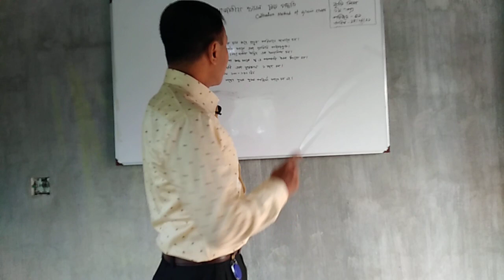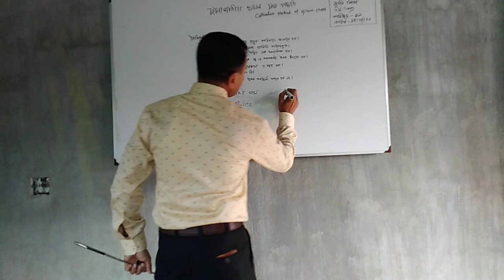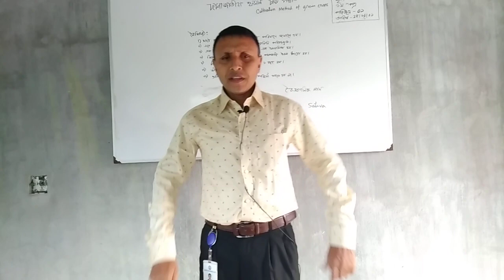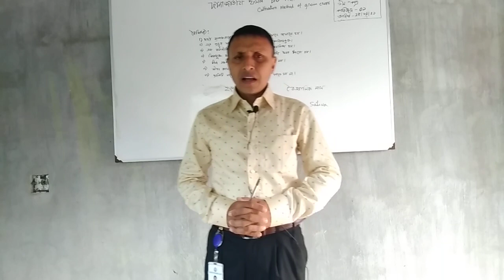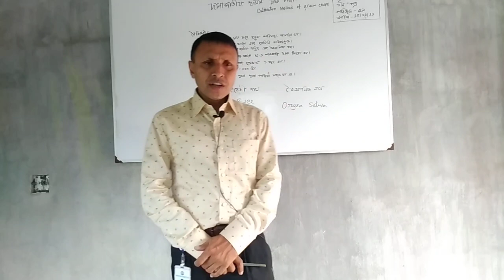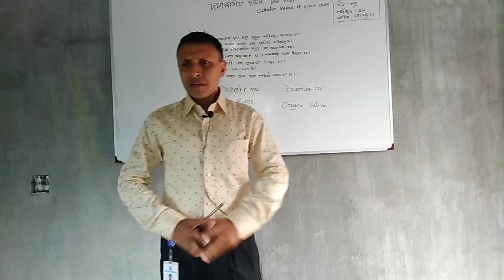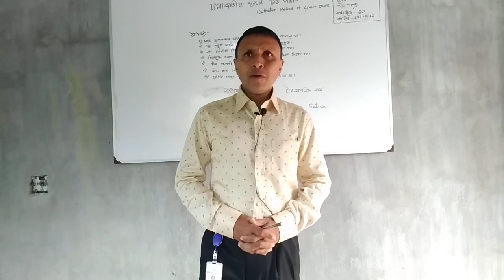Pankag kumar Biswas, Lecturer, Agricultur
Lesson 05, Sec, 01,  Cultivation method of grain crops